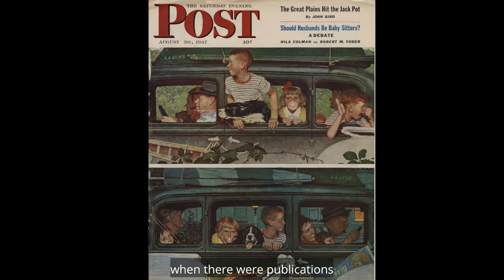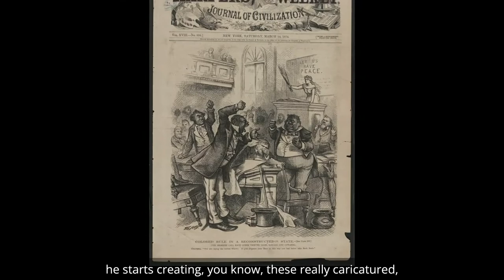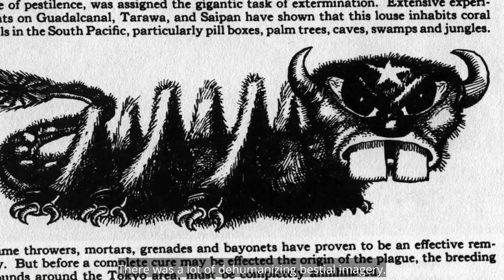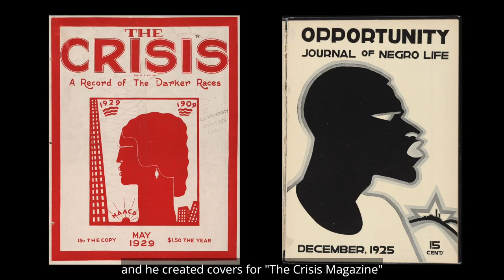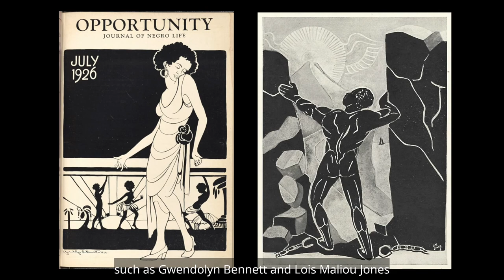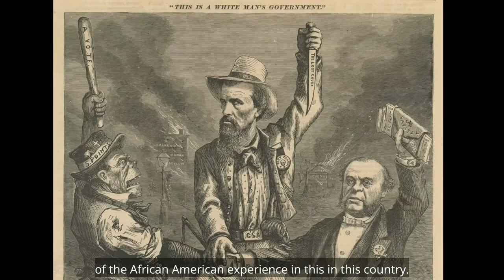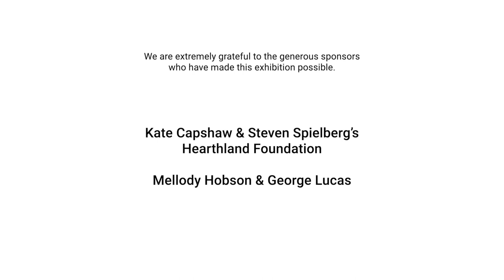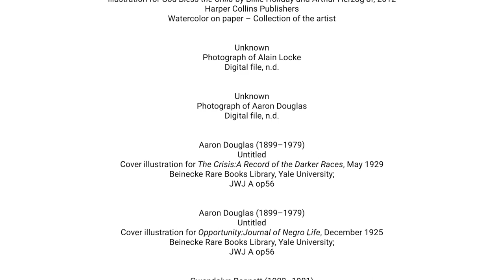IMPRINTED: ILLUSTRATING RACE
ON VIEW THROUGH OCTOBER 30, 2022

Imprinted: Illustrating Race examines the role of published images in shaping attitudes toward race and culture. Over 300 artworks and objects on view of widely circulated illustrated imagery will be on view, produced from the late eighteenth century to today, which have an impact on public perception about race in the United States. The exhibition will explore stereotypical racial representations that have been imprinted upon us through the mass publication of images. It culminates with the creative accomplishments of contemporary artists and publishers who have shifted the cultural narrative through the creation of positive, inclusive imagery emphasizing full agency and equity for all.

Co-curated by University of Delaware Professor of Visual Communications, and Interim Director of the MFA in Illustration Practice program at Maryland Institute College of Art (MICA), guest Curator Robyn Phillips Pendleton, who has written and spoken widely on the theme of this exhibition, and by noted scholar in American illustration, the Museum’s Deputy Director/Chief Curator Stephanie Haboush Plunkett. They are joined by a distinguished National Exhibition Advisory Committee of 10 academic scholars, curators, and artists with expertise related to the focus of the exhibition’s thesis.